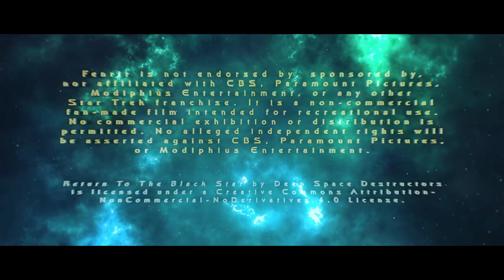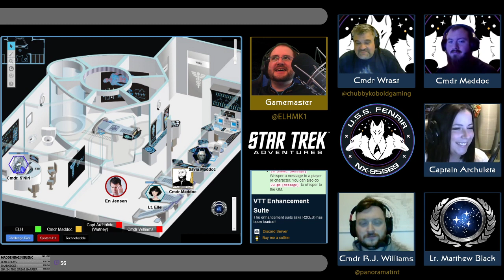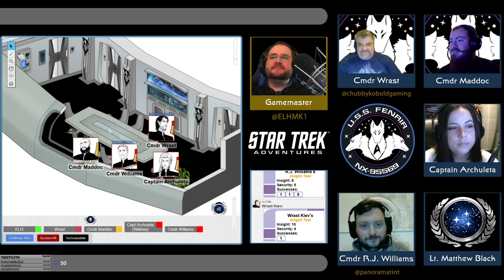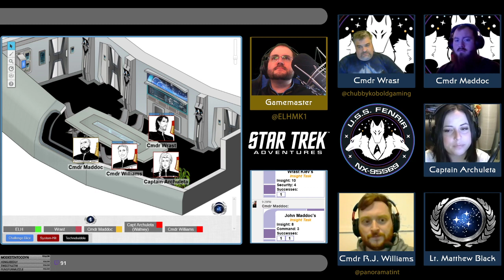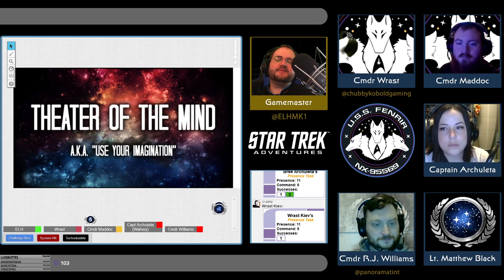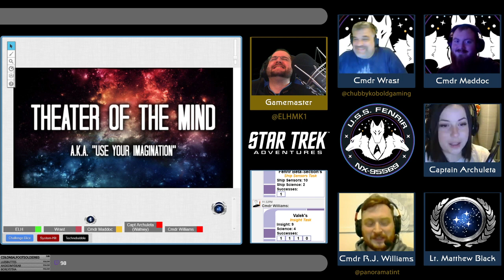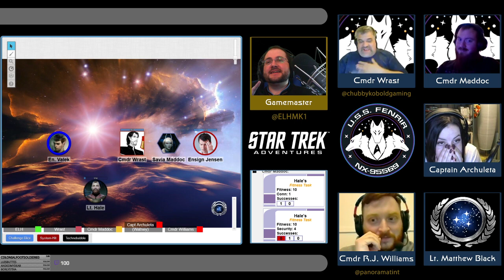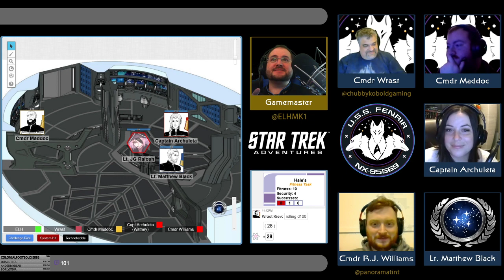Star Trek: Fenrir - S01E03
The crew of the U.S.S. Fenrir rushes to save the U.S.S. Pathfinder after a mysterious Priority One Distress Call.